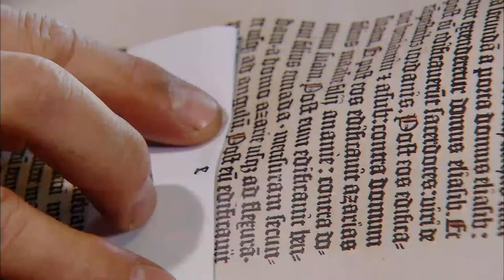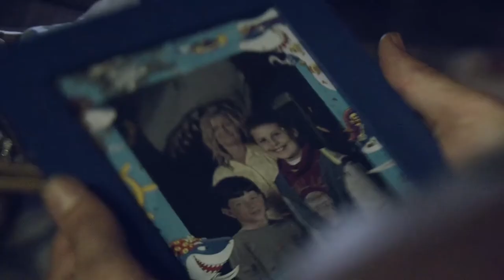Remora (Full Short Film By David Schofield)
Behind the faded grandeur of a seaside resort, the vulnerable and poor become prey for local predators

Content licensed by Creative Industries to Little Dot Studios.